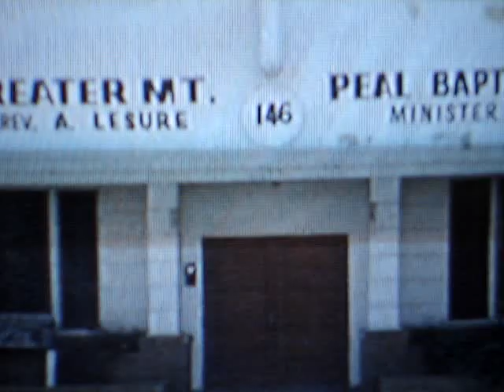The Emotions- Peace Be Still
The Emotions version of Peace Be Still 1972, very soulful under rated female group. I love the harmony.